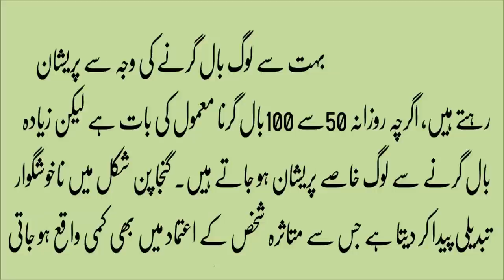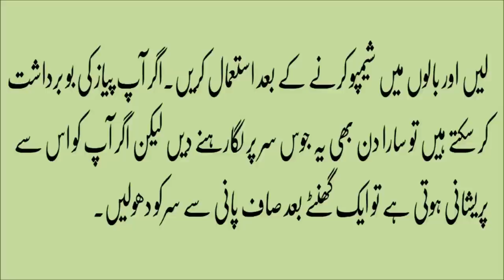Onion Juice For Hair Growth in urdu